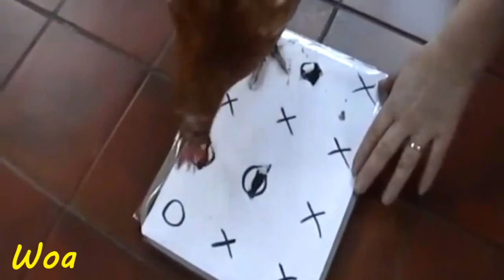Smartest Pets & Animals Ever Funny Animal Compilaton1